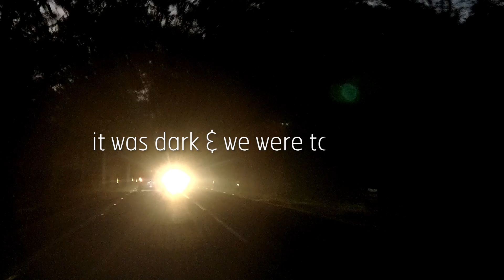Motorcycle Ride to Chuka Beach & Nainital Part 2/3 | Weekend Getaway to Nainital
We just ride because we can and we never know where we will end up or what we will see but if you are looking for fun, peace and beauty, Nainital never disappoints!